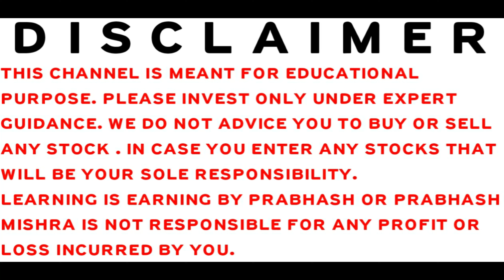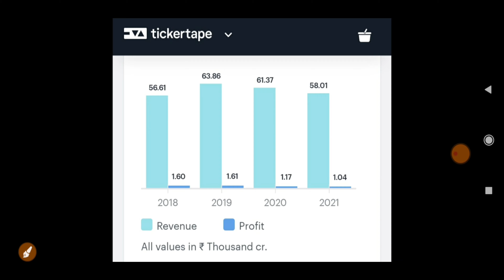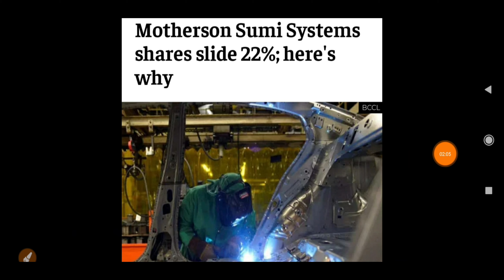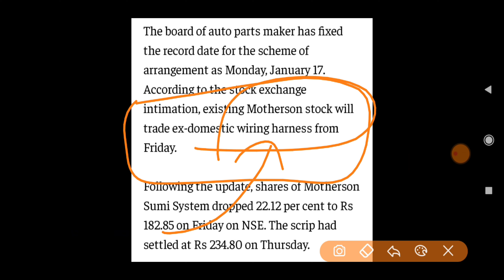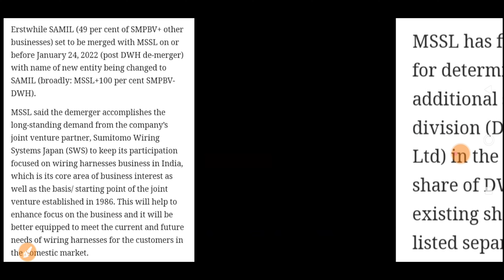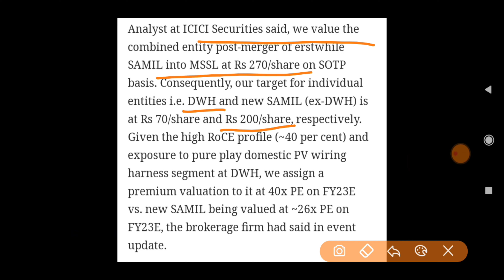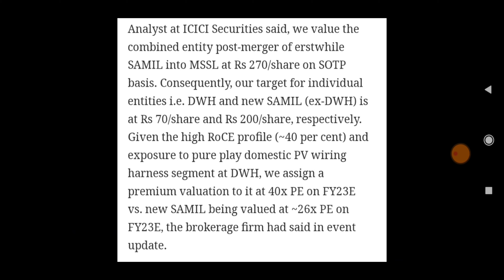MOTHERSON SUMI LATEST NEWS | MOTHERSON SUMI SHARE NEWS | MOTHERSON SUMI STOCK PRICE TARGET